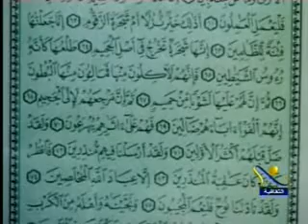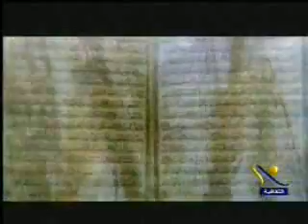الآيات 74:62 من سورة الصافات- أ.د محمد سيد طنطاوي شيخ الأزهر Grand Imam Dr.Muhammad Sayyed Tantawy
أَذَلِكَ خَيْرٌ نُّزُلاً أَمْ شَجَرَةُ الزَّقُّومِ {62} إِنَّا جَعَلْنَاهَا فِتْنَةً لِّلظَّالِمِينَ {63} إِنَّهَا شَجَرَةٌ تَخْرُجُ فِي أَصْلِ الْجَحِيمِ {64} طَلْعُهَا كَأَنَّهُ رُؤُوسُ الشَّيَاطِينِ {65} فَإِنَّهُمْ لَآكِلُونَ مِنْهَا فَمَالِؤُونَ مِنْهَا الْبُطُونَ {66} ثُمَّ إِنَّ لَهُمْ عَلَيْهَا لَشَوْباً مِّنْ حَمِيمٍ {67} ثُمَّ إِنَّ مَرْجِعَهُمْ لَإِلَى الْجَحِيمِ {68} إِنَّهُمْ أَلْفَوْا آبَاءهُمْ ضَالِّينَ {69} فَهُمْ عَلَى آثَارِهِمْ يُهْرَعُونَ {70} وَلَقَدْ ضَلَّ قَبْلَهُمْ أَكْثَرُ الْأَوَّلِينَ {71} وَلَقَدْ أَرْسَلْنَا فِيهِم مُّنذِرِينَ {72} فَانظُرْ كَيْفَ كَانَ عَاقِبَةُ الْمُنذَرِينَ {73} إِلَّا عِبَادَ اللَّهِ الْمُخْلَصِينَ {74}